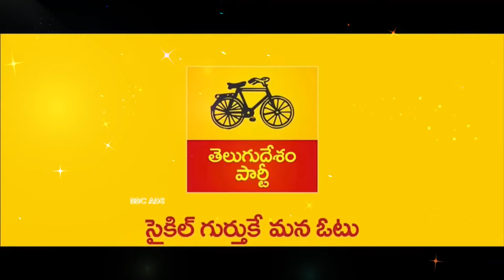19వ డివిజన్ కార్పొరేటర్ టీడీపీ అబ్యర్థిని గా పోటి చేస్తున్నాను,ఆశీర్వదించండి//జి గౌతమ్ కుమార్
I am contesting as 19th Division Corporator TDP Candidate, Bless // G Gautam Kumar